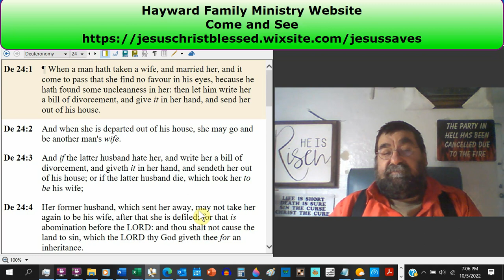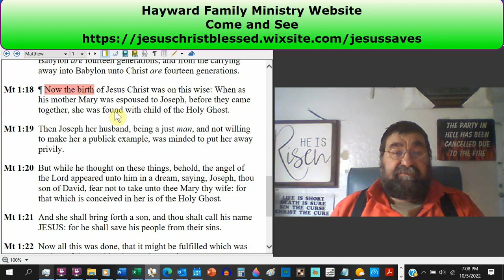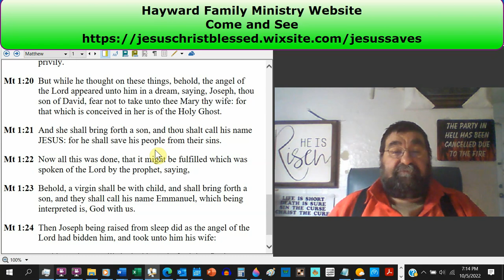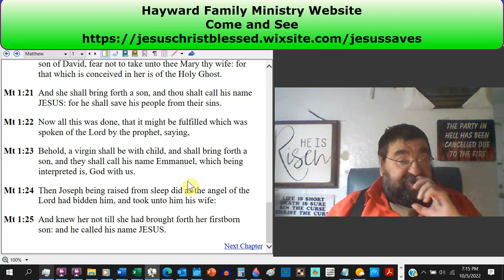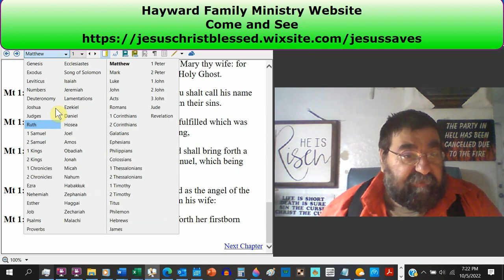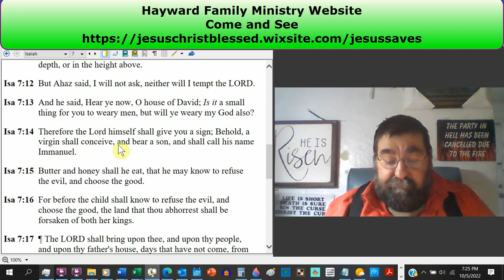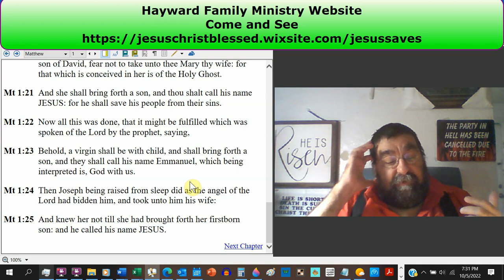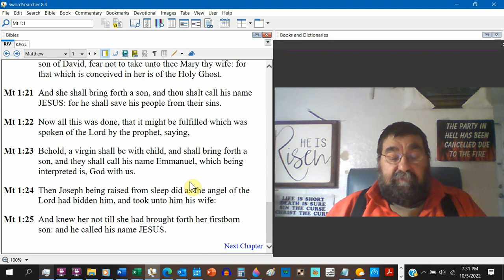The Birth Of Jesus Christ Matthew 1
He was born by the Virgin Mary after her marriage to Joseph and was begotten by the Holy Ghost. The angel helps ease Joseph's concerns and explains the meaning of Jesus' name.